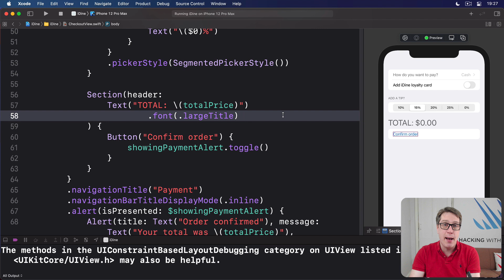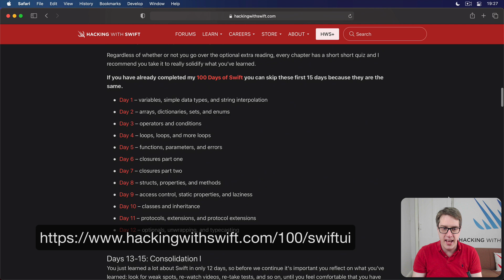(OLD) Wrap up - SwiftUI Starter Project 14/14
In this final video I recap what was covered, then provide suggestions for where you can go to continue learning SwiftUI.

This is a 14-part project that walks you through building a SwiftUI project from scratch. It's designed to work alongside my book SwiftUI by Example, available

This project is aimed at programmers who have some experience with Swift and UIKit already, and want to get up to speed with SwiftUI as quickly as possible.